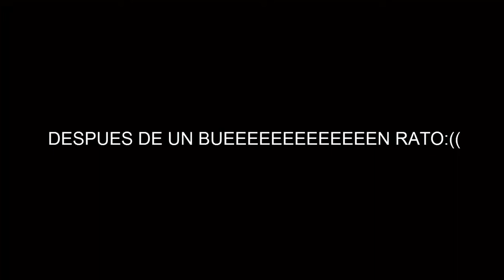DESTRUYENDO COCHES!! | choques everywher | need for speed most wanted 2012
Bueno este es mi primer video n.n (ver en HD) like favoritos y suscribanse ^^ y el saludos a mi amigo Pipee y a mi amiga Fran ejejjjjeje espero os guste y RECOMIENDEN MAS JUEGOS